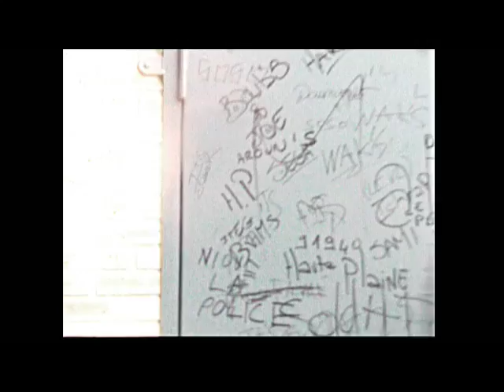A2D coup de pression Clip officiel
Clip officiel de "Ca Sent Le Coup de Pression" by oxid